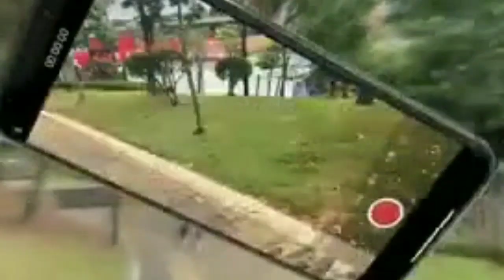Indian Street Market Kuching Sarawak East Malaysia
Indian Street Market Kuching Sarawak East Malaysia.. Pasar Kuching yg wajib di kunjungi para pelancong atau turis dekat dengan Waterfrant Kuching Sarawak atau Pusatnya Pasar Kuching

pasar malam metrocity kuching sarawak,
pasar india street kuching sarawak malaysia,
pasar india street di kuching sarawak malaysia,
ke sarawak pasar kuching,
lagu iban sarawak plaza kuching,
ratan vlog di malaysia,
artis indonesia vlog di malaysia,
vlog malam raya di malaysia,
vlog sekolah di malaysia,
vlog student malaysia di korea,
vlog shopping di mydin malaysia,
vlog ria ricis di malaysia,
vlog pelajar malaysia di korea,
vlog kerja bangunan di malaysia,
vlog baim di malaysia,
vlog desa di malaysia,
logo evos di malaysia,
hari pertama di malaysia vlog 2,
vlog orang malaysia di jakarta,
vlog kuliah di malaysia,
vlog kerja di malaysia,
vlog kehidupan di malaysia,
vlog orang malaysia di indonesia,
vlog raya di malaysia,
vlog tkw di malaysia,
blog tinggal di malaysia,
vlog wni di malaysia,